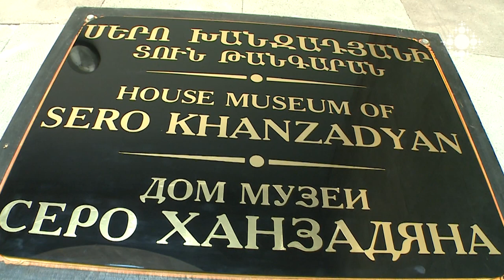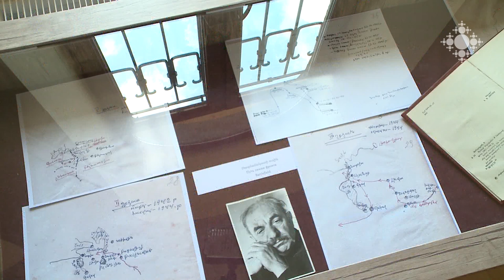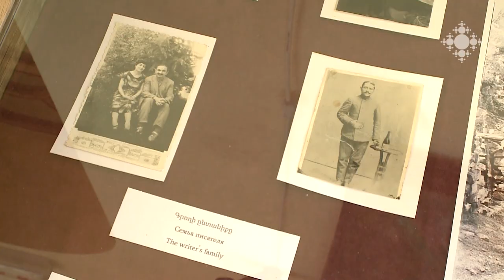Սերո Խանզադյանի տունը նորոգվել է և բացվել որպես թանգարան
Գորիսում բացվել է Սերո Խանզադյանի տուն-թանգարանը, նաև՝ թանգարանի տարածքում գտնվող գրադարան-սրճարանը:

The houseof Sero Khanzadyan was renovated and reopened as museum
The house-museum of Sero Khanzadyan has been opened in Goris, as well as the library-cafe operating within the territory of the museum.